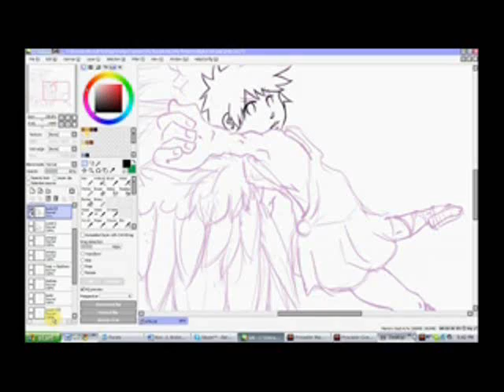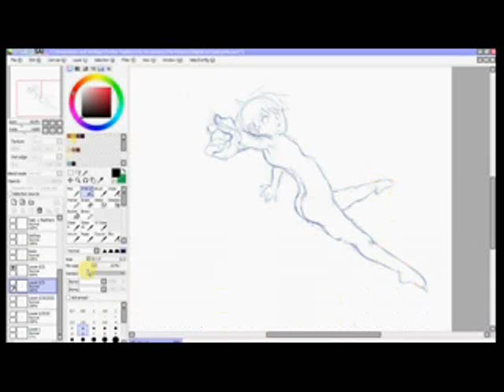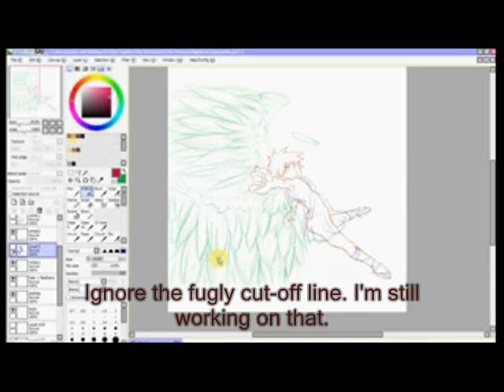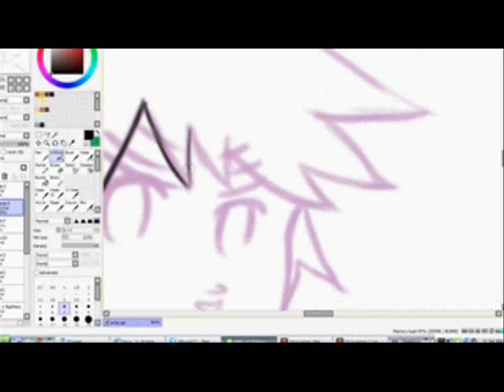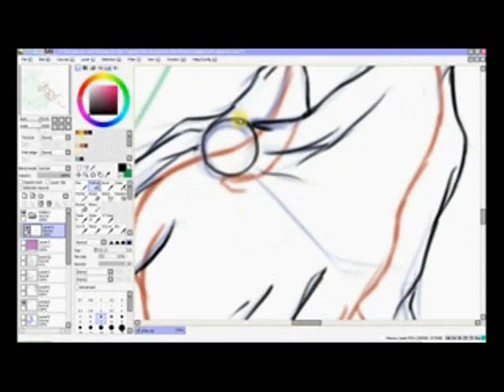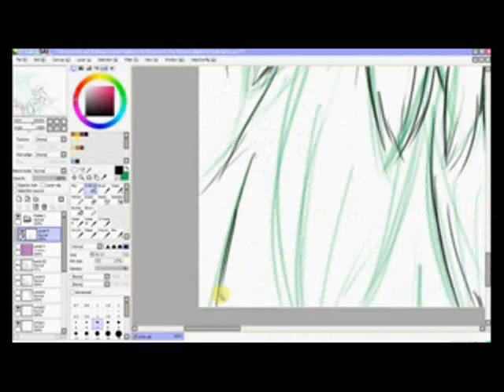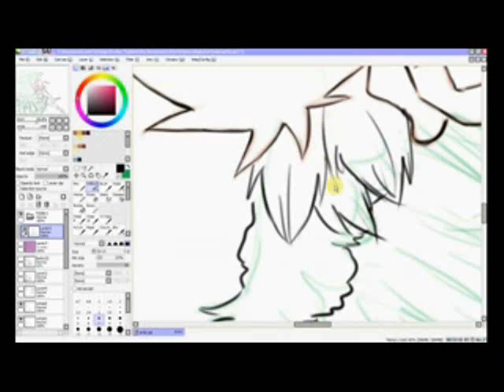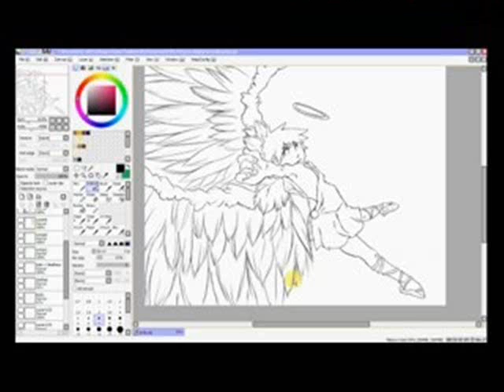Britannia Angel Drawing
This is my first ever video of me drawing... I'll try better for the next one! xD
Featured is the character Iggy (from Axis Powers Hetalia) all dressed up as Britannia Angel! Stalk me as I draw him! :3

Tutorials:
Wing Tutorial:

Next part will be up whenever I feel like colouring the guy.